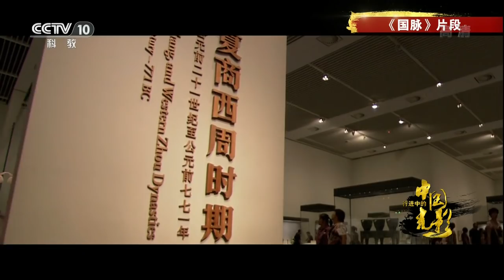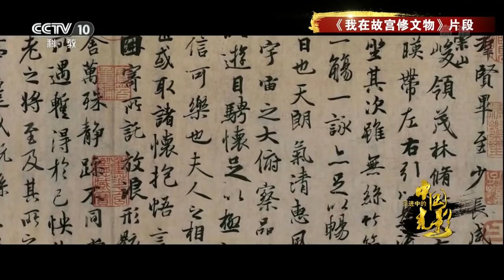《行进中的中国光影》 20171229 纪录篇 | CCTV科教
本期节目主要内容：
在百年的流光碎影中，纪录片就像电影的一条文脉，留下了电影从诞生到发展的生命轨迹，同时纪录片也是人类历史最好的影像志记，将人类社会、自然、事件等方方面面的历史过往收集在影像中，供后世明鉴。新世纪，中国电影市场的激活，使纪录片开始寻求商业生存。纪录片开始在故事片的商业成功中借鉴经验，在叙事、造型与类型化上大胆融入故事片创作手法。

《行进中的中国光影》主要从电影类型创作与市场的双重角度，全景式地展现了新世纪以来中国电影在各个类型创作方面取得的成就。全片涉及电影类型和题材十五种，分别对主旋律电影、青春片、爱情片、历史题材与人物电影、战争片、警匪片、魔幻片、公路片、动画片、少数民族题材电影、武侠片、喜剧片、悬疑片、艺术片、纪录片十五种电影类型在新世纪以来特别是的十八大以来的发展与变迁过程进行了客观翔实的描摹。